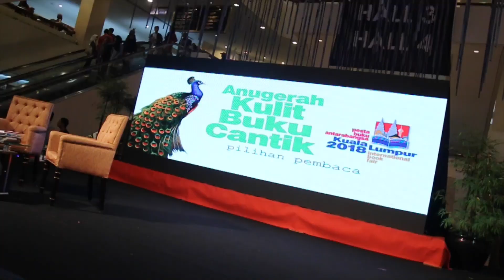5 Mei - Anugerah Kulit Buku Cantik di PBAKL 2018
Antara yang menarik hari ke-9